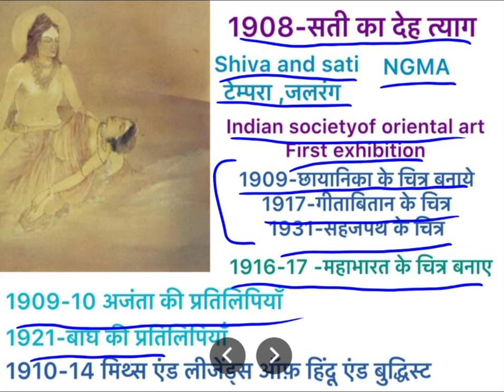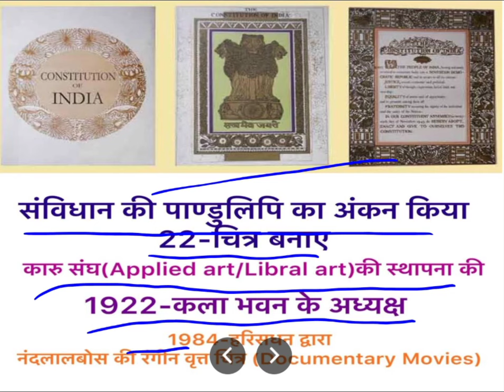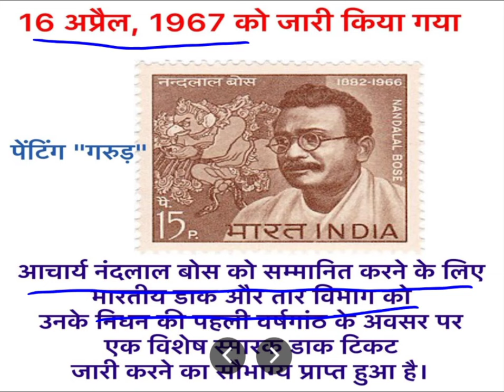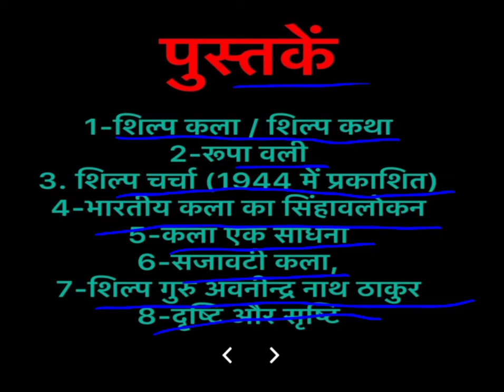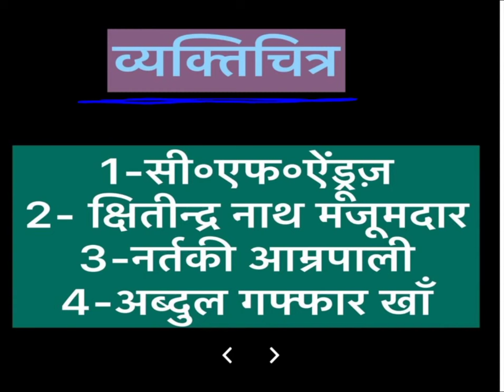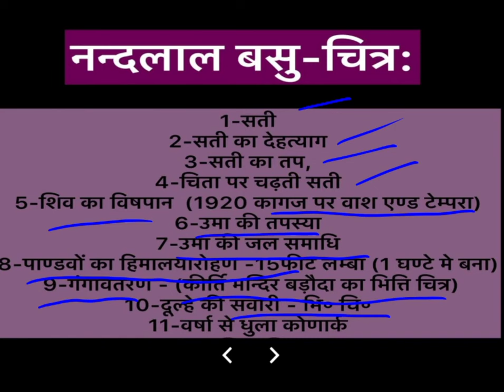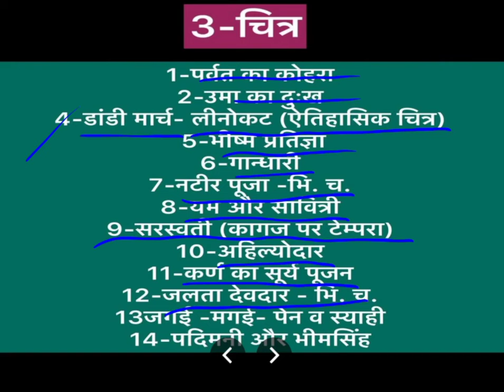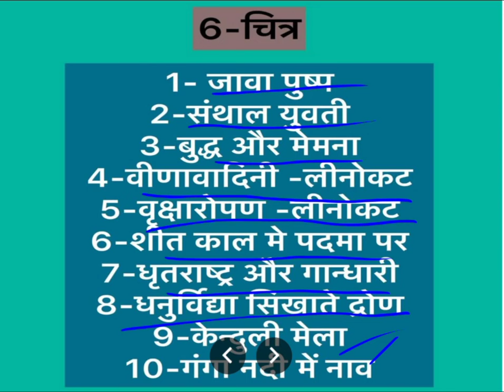Nandlal Bose artist art kala #2023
indian artisr
up tgt art exam date
tgtart exam
tgtpgt full preparation
tgtpgt art
up tgt